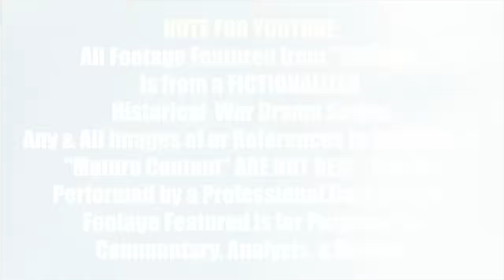SHŌGUN Episode 1 & 2 REACTION!! 1x01 & 1x02 Breakdown & Review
Shōgun Episodes 1 and 2 Full Movie Reaction Watch Along:
Been hearing EXCELLENT word of mouth on FX & Hulu's new adaptation of SHŌGUN, so we're giving our First Time Reaction, Commentary, Breakdown, and Full Spoiler Review of 1x1 "Anjin" and 1x2 "Servants of Two Masters" - introducing us to the Political & Religious landscapes of Japan in the year 1600 as forces from Portuguese Catholics & European Protestants attempt to lay claim to a new land on the brink of civil war...
John & Andrew dive into the epic drama starring Hiroyuki Sanada (John Wick Chapter 4, The Wolverine, Sunshine) as Yoshii Toranaga, Cosmo Jarvis (Peaky Blinders) as John Blackthorn, Anna Sawai (Monarch: Legacy of Monsters, F9) as Toda Mariko, Tadanobu Asano (Thor, Mortal Kombat) as Kashigi Yabushige, Takehiro Hira (Monarch, Gran Turismo) as Ishido Kazunari, and MORE!  How does this adaptation live up to the original book, the 1980 miniseries (starring Richard Chamberlain), and the actual history?  Let's find out!!
NOTE FOR YOUTUBE: All Footage Featured From "Shōgun" Is From A FICTIONALIZED Historical War Drama Series. Any & All References To Violence Or "Mature Content" Are NOT Real.

0:00 Leave a LIKE!
1:30 Shogun Episode 1 REACTION
38:39 Shogun Episode 2 REACTION
1:09:30 Liquid IV!
1:11:15 Harry's!
1:13:14 Shogun Review